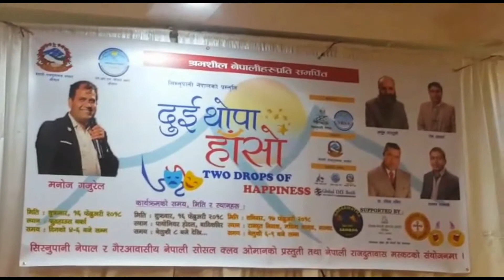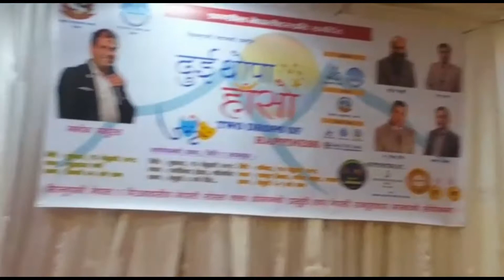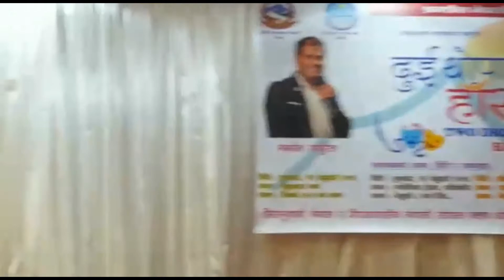Sarabi- Susil pun birahi | शराबी- शुसिल पुन बिरही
Sisno Pani - दुइ थोपा हासो।